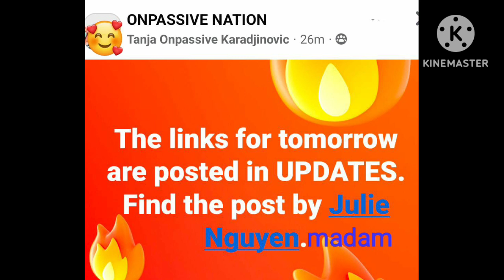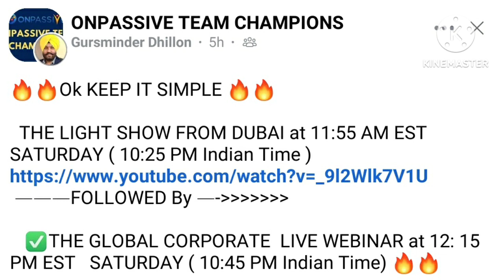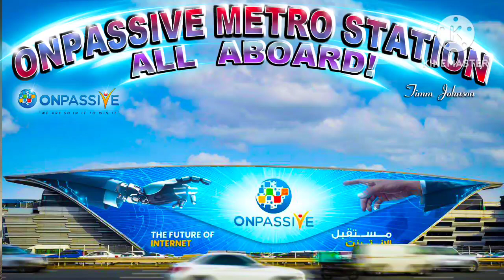ONPASSIVE Surpricefull Saturday|| Burj Khalifa LED Show & Corporate Webinar|| ONPASSIVE New Update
My Refferal Link of ONPASSIVE ECOSYSTEM ❤️❤️
 Join with Me & Get Personal assist:
Coming Soon

Hallo ONPASSIVIANS!!🖐️
I am Dipayan Manna,from Kolkata,India.I am  a Founder of Onpassive Private Limited Company.
Grow your Business with ONPASSIVE.
To Discover More About ONPASSIVE Go Here: COMPANY COMPANY BLOG